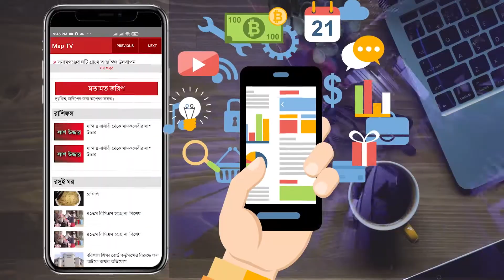পেঁয়াজের ঝাঁঝ কমলেও চড়া ব্রয়লার মোরগের বাজার